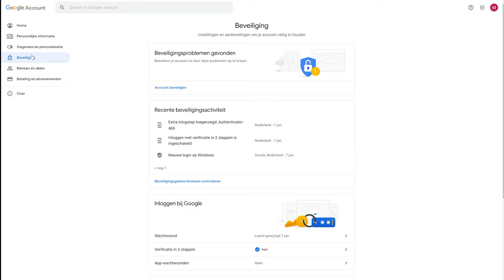Google Workspace wachtwoord veranderen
In deze video zie je hoe Noëll zijn wachtwoord aanpast. Het is zo makkelijk, dat kan jij ook! Volg de stappen om je wachtwoord aan te passen.